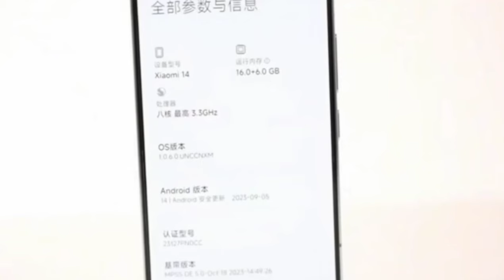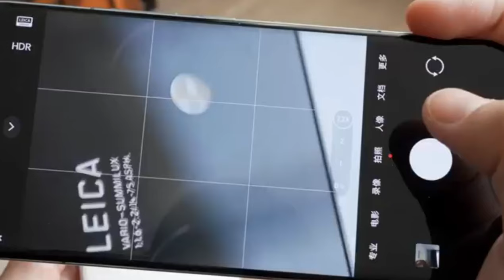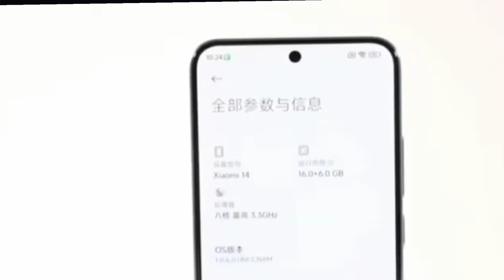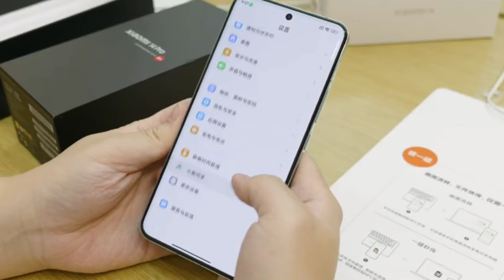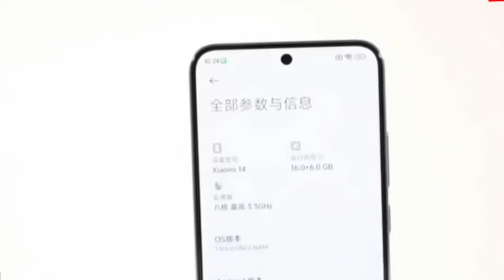جميع مواصفات شاومي 14 سعر عيوب مميزات شاومي 14- مراجعة Xiaomi 14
Xiaomi 14

شاومي 14

مواصفات شاومي 14

عيوب شاومي 14

سعر شاومي 14

مراجعة شاومي 14

مميزات شاومي 14

كاميرات شاومي 14

ببجى شاومي 14

سعر Xiaomi 14

مميزات Xiaomi 14

مواصفات Xiaomi 14

مراجعة Xiaomi 14

كاميرات Xiaomi 14

ببجى Xiaomi 14

xiaomi 14 battery

xiaomi 14 design